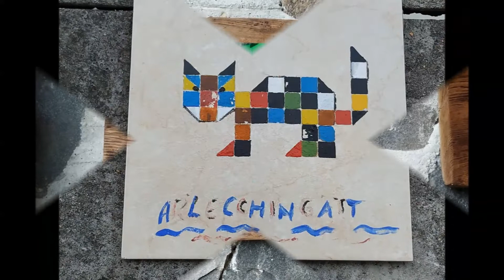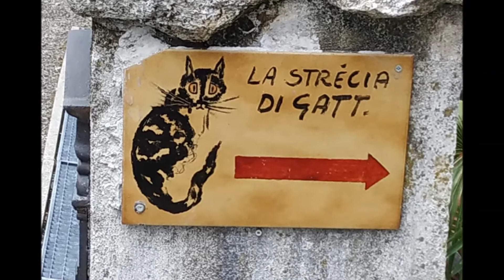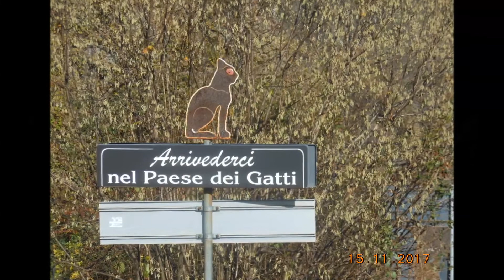BROLO, PAESE DEI GATTI. ( VCO )